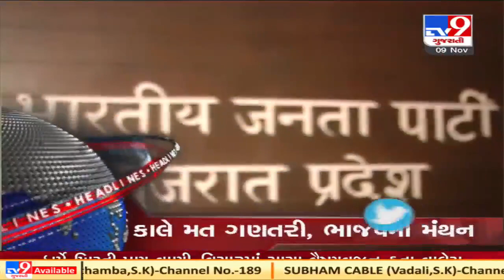TV9 Headlines @ 11 AM: 9/11/2020 | TV9News